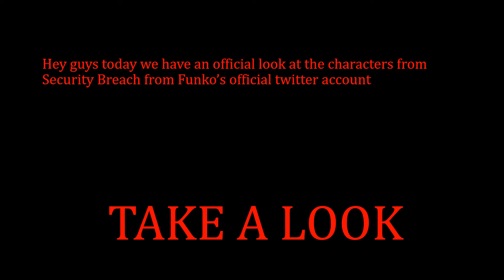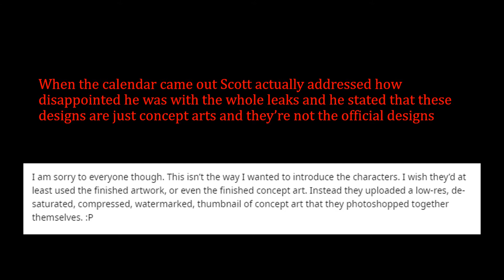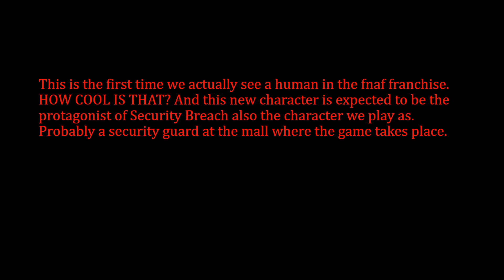Five Nights At Freddy's Security Breach Funko figures revealed